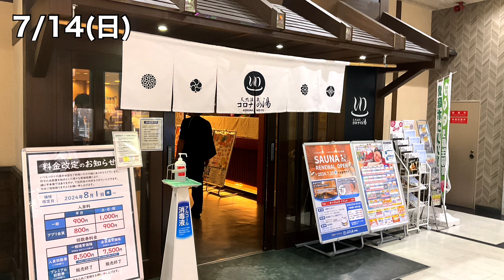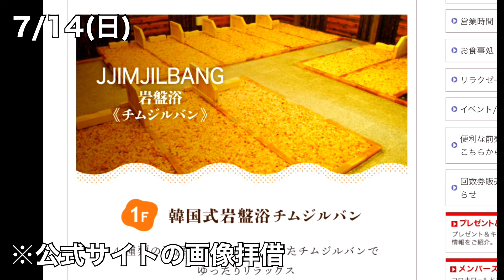【犬はいいぬぇー】1千万円貯めてセミリタイア予定 38歳 既婚 フリーランスvol.132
こんにちは、クマです。このチャンネルでは年収300万以下、駆け出しフリーランスの私が40歳セミリタイアに向けて節約や貯金、投資、自分磨きといった日々の暮らしを投稿しています。

職業：オンライン英会話講師
投資：積立nisa＆iDeCo＆投資信託　全て米国株式s&p500

使用カメラ：DJI OSMO POCKET 3 (オズモポケット)

Watch:    • Distrion & Electro-Light - Drakk...

Release #3 NEW-DAY / Official Release 2023
Produced by Ikson Artwork Arrangement by Ikson